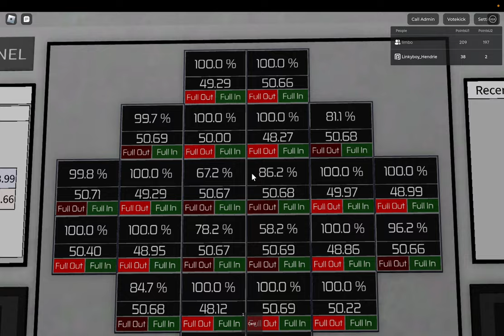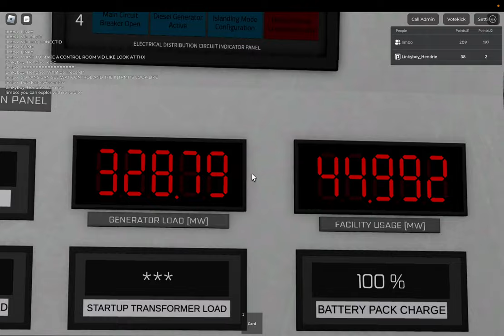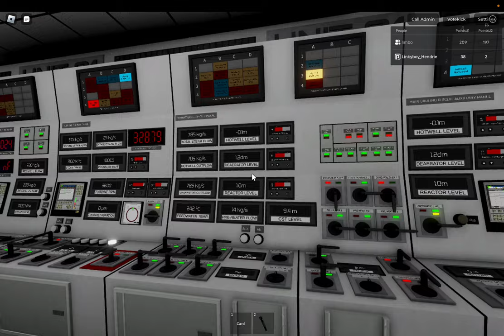Realistic Boiling Water Reactor Simulator: Unit 1 stable reactor showcase (4K)